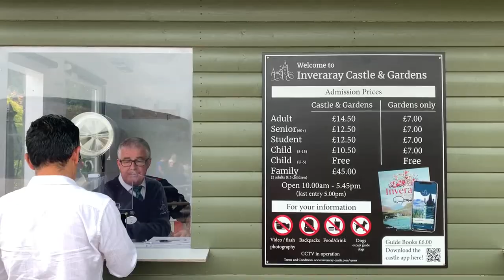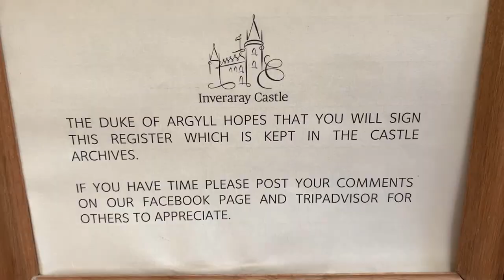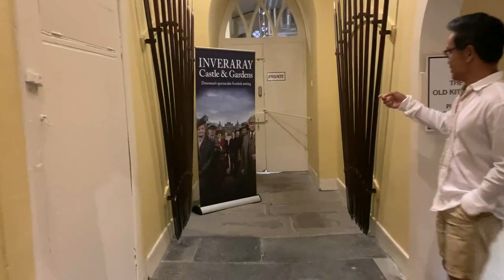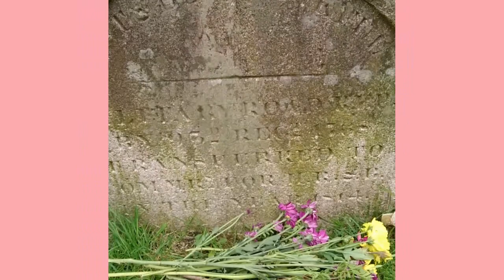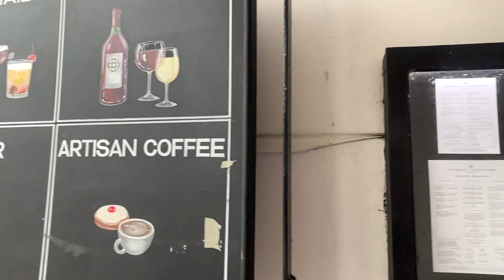DOWNTON ABBEY'S INVERARAY CASTLE + MY LAST DAYS IN SCOTLAND | Scotland Episode 4 by Ajel Olaguer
Inveraray Castle day! It is a country house in Inveraray in the county of Argyll, in western Scotland, on the shore of Loch Fyne, Scotland's longest sea loch. It is one of the earliest examples of Gothic Revival architecture. It has been the seat of the Dukes of Argyll, chiefs of Clan Campbell, since the 18th century. Also a home to the show, Downton Abbey!

Last episode for my Argyll and Bute travel before I go back in November!